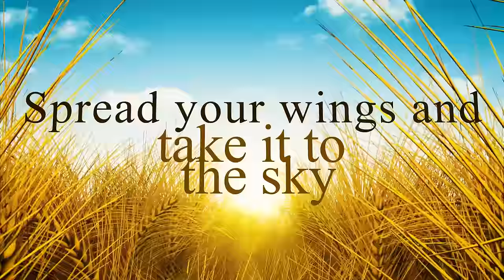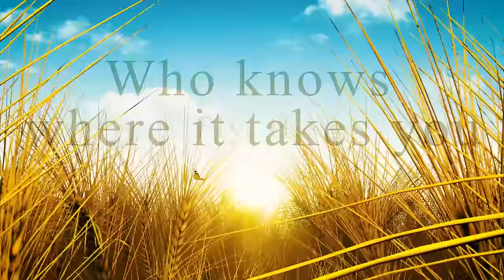Pantam Dance & Zeyla Tomlyn - Butterfly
Song written by Pantam Dance & Zeyla Tomlyn aka Petra Acker

Mix & master: Adrian Andrei
Video credit: Michael Acker

Fly, fly, Butterfly
Spread your wings and take it to the sky

Go, fly with the wind
Who knows where he takes you
If he will

Fly, fly, Butterfly
Maybe it's the first time if you try

Not one thing to lose
The whole world can be yours
If you chose

And every little thing seemed dark not long ago
How can a caterpillar know
What lies deep inside his soul